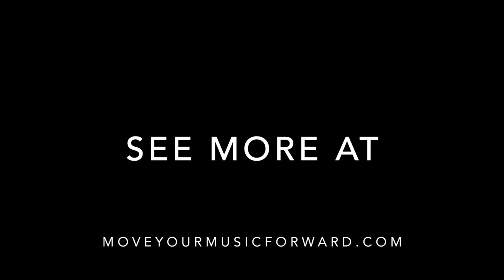Susan Werner and Ty Speak on Process and Ty Performs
Susan Werner talks with attendee Ty and gives some tips on his performance. This clip is from our hybrid Zoom/In Person workshop in June 2021.

Links:
MoveYourMusicForward.com
SusanWerner.com